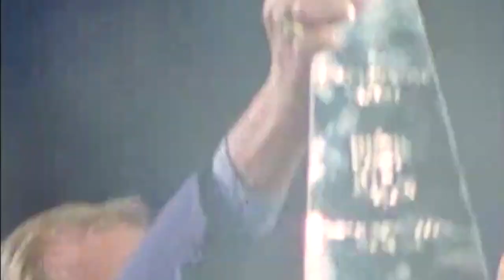Mike Shanahan reflects on his legacy & the journey to winning the Broncos' first Super Bowls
As former Broncos coach Mike Shanahan gets set to be enshrined in the Ring of Fame, he looks back at his nearly two decades in Denver and explains why some heartache along the way made the victories much sweeter in the end.